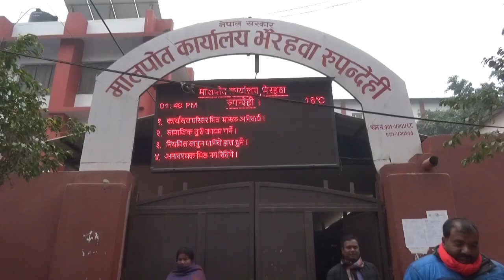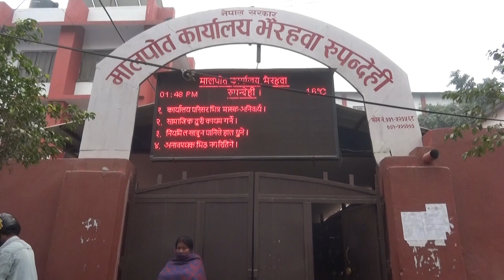मालपोत कार्यालय,रुपन्देहीको वृतचित्र–२०७९